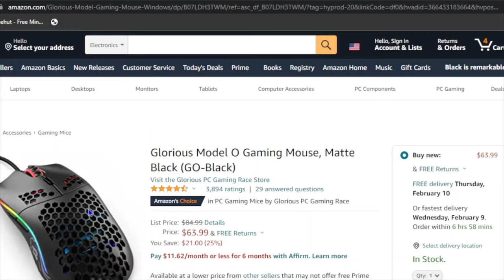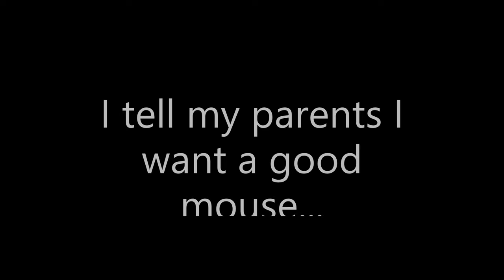when you ask your mum for a "NEW" mouse....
please don't take this seriously guys
my 2nd vid
PLEASE LIKE AND SUBBB!! have a great day!
edit: THANKS FOR 1.3K VIEWS!!